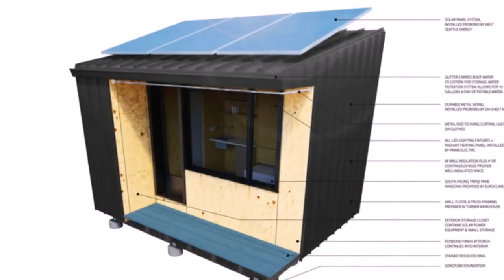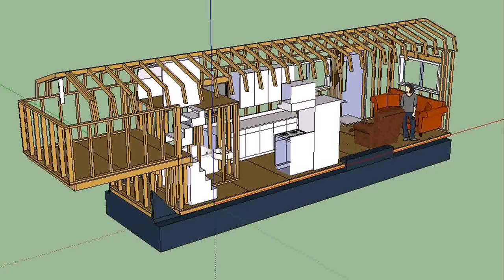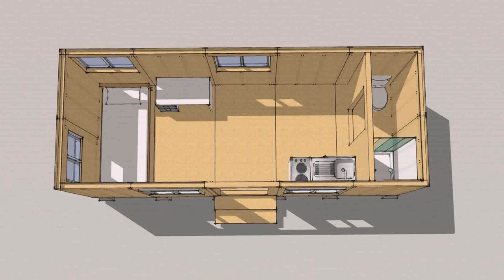Building A Tiny House Mississippi